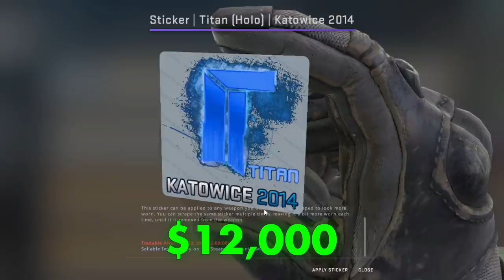5x KATOWICE 2014 OPENING! *$10,000*